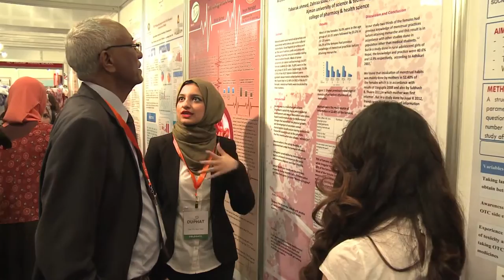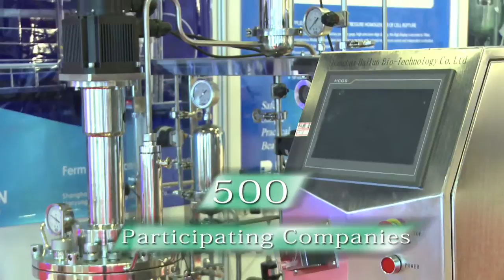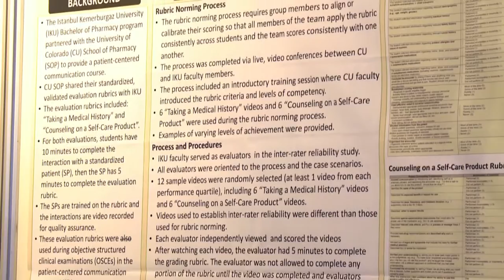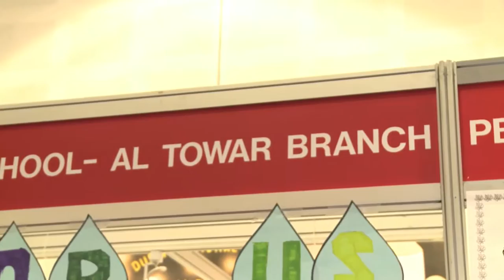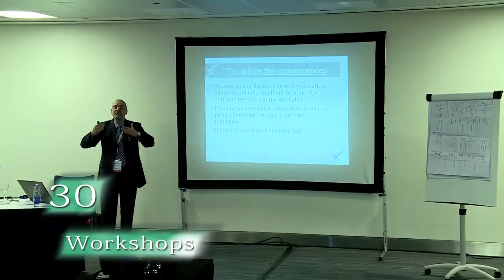DUPHAT 2016 Video